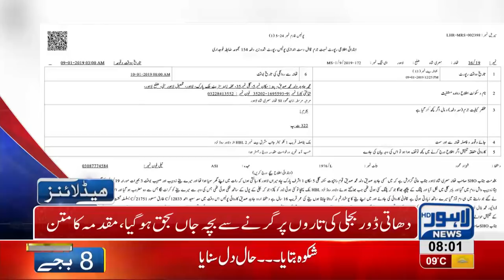08 AM Headlines Lahore News HD – 11th January 2019